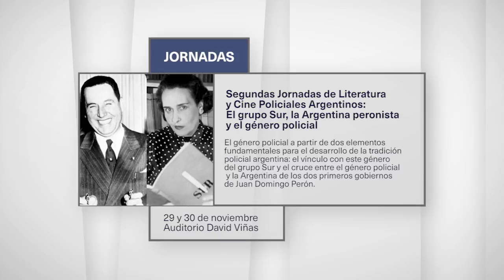Segundas Jornadas de Literatura y Cine Policiales Argentinos. El crimen de Oribe...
30 de noviembre 2016 | Auditorio David Viñas

Segundas Jornadas de Literatura y Cine Policiales Argentinos: El grupo Sur, la Argentina peronista y el género policial

Mesa: El crimen de Oribe (1950) y Días de odio (1954), de Leopoldo Torre Nilsson: mujeres, crímenes y artificios: Pablo Debussy

El encuentro propone discutir el género policial a partir de dos elementos fundamentales para el desarrollo de la tradición policial argentina: el vínculo con este género del grupo Sur y el cruce entre el género policial y la Argentina de los dos primeros gobiernos de Juan Domingo Perón. Organizan el Instituto de Literatura y Filologías Hispánicas Dr. Amado Alonso de la Universidad de Buenos Aires y el Consejo Nacional de Investigaciones Científicas y Técnicas.

Hacia fines de la década del 30 y durante las décadas del 40 y el 50, muchos de los integrantes de Sur contribuyeron con la canonización del género a través de traducciones, colecciones, antologías y la propia producción narrativa de autores de la importancia de Jorge Luis Borges, Adolfo Bioy Casares, Silvina Ocampo y Manuel Peyrou. Por otro lado, el gobierno peronista fue un fuerte influjo para el desarrollo del género policial en varios sentidos. En el cine porque promovió un cine culto que llevó a la pantalla obras consagradas, algunas de ellas pertenecientes al género policial, pero, además, porque produjo películas de neto corte propagandista que mostraban los progresos del Estado en materia carcelaria y los nuevos modos de integrar a los humildes, desposeídos y carenciados que las circunstancias adversas habían llevado hacia el mundo del crimen. Asimismo, en la literatura se cruzan en este momento dos vertientes vinculadas de manera diversa al peronismo: la literatura policial costumbrista, producida por autores como el padre Castellani y Velmiro Ayala Gauna, por ejemplo, y una vertiente internacionalista, antirrealista, que promueve una concepción del género muy próxima a la modalidad fantástica y un programa literario basado en la recusación de la realidad.